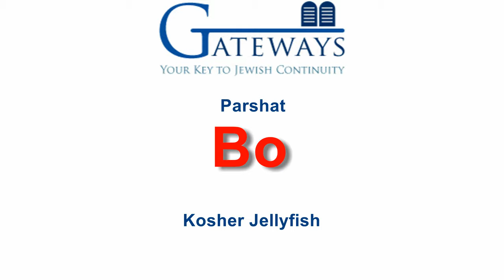Rabbi Mordechai Becher’s VLog - Kosher Jellyfish - Bo 5780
We are not sure what the average person thinks when he sees the Turritopsis nutricula - the immortal jellyfish - in an aquarium. However, when Rabbi Mordechai Becher sees this amazing creature, he immediately thinks about the Jewish People and their long history.